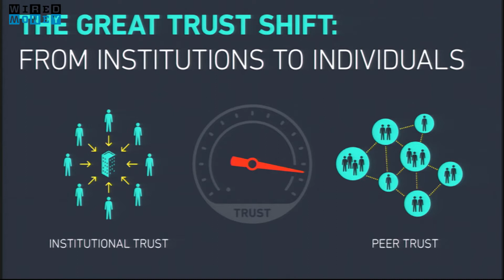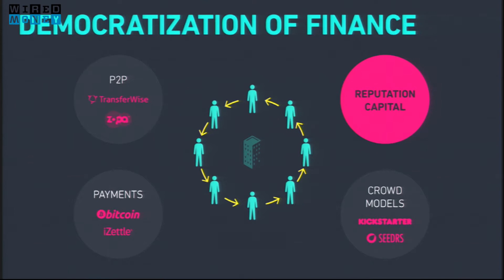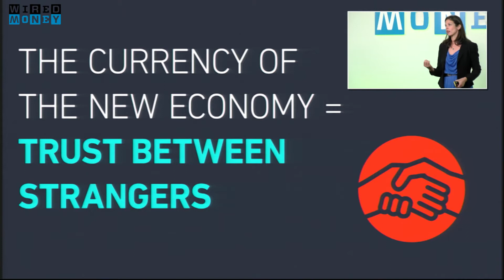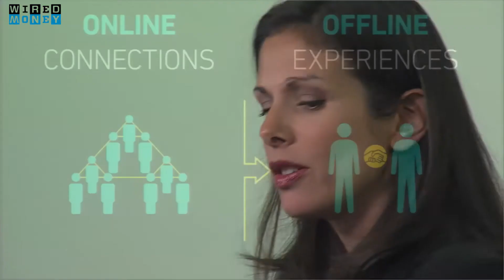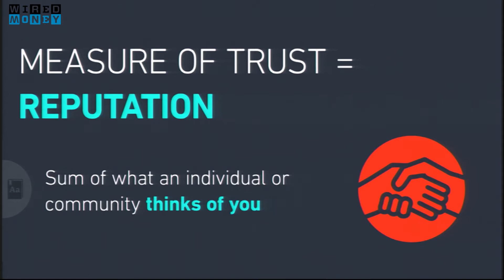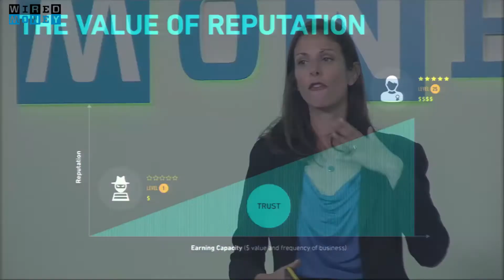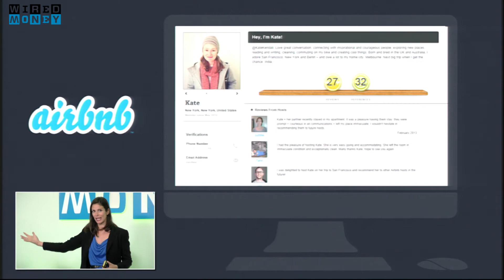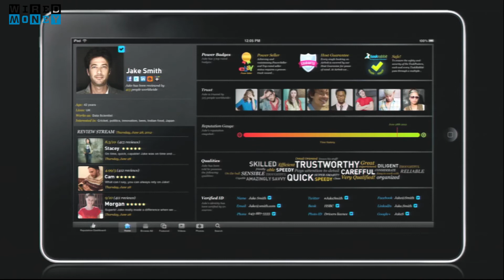Rachel Botsman: How we treat people will ultimately drive our world | Money | WIRED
Reputation capital will lead to an economy that is incredibly empowering, taking us away from a financial world "based largely on faceless transactions and moving us to an age built on humanness that we [have] lost", says Rachel Botsman.

Author of What's Mine is Yours: The Rise of Collaborative Consumption, Botsman has spoken extensively on the rise of the sharing economy. At Wired Money, however, she described the insights she has developed for her latest book on the reputation economy, which will surely drive that sharing economy into every and all sectors.

"Personal reputation is being transformed and it's going to become a currency and cornerstone of our society in the next decade," said Botsman. "We're only in day one and undisputedly the road ahead will be messy. I believe it will be a good thing because it will create more accountability and transparency in ways we can't imagine. If a system assesses all real estate agents, we'll never have to use bad ones again. In a world full of distrust and ponzey schemes it's very empowering that what we were taught [rings true again]: how we treat people and how we behave will ultimately drive our world."